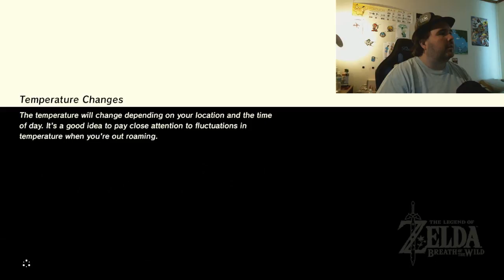NO SWIMMING ALLOWED! | Breath of the Wild #6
Because Gomer forgot to pin it, he spends some time looking for the final shrine on the Great Plateau... and Link decides to try swimming in FREEZING WATER!

The first seven videos of this series are edited down from a huge two hour chunk of video, taking the game all the way to the end of the Great Plateau!

Elizabeth Cody
David A. Scott, Jr.
Timothy Sheridan
Ricky Temple